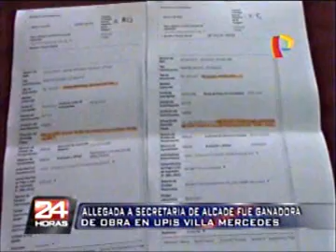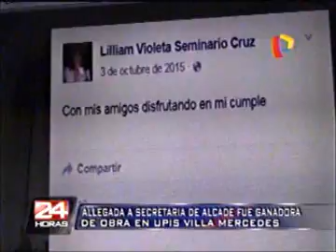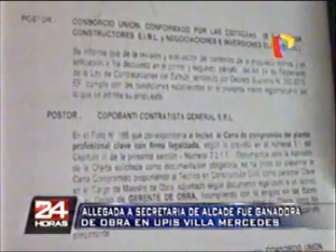GANADORA DE LICITACIÓN SERÍA NUERA DE SECRETARIA DE ALCALDE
Fuente de información Noticiero Buenos Días Piura.
Información remitida el 5 de agosto de 2016.